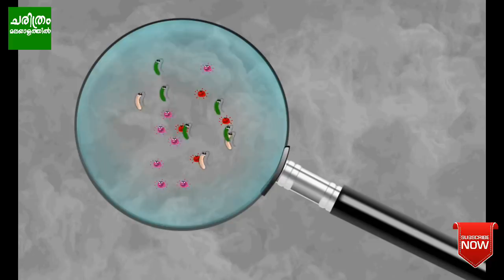ലോകത്തെ അമ്പരപ്പിച്ച് വിചിത്ര ബാക്ടീരിയ ! Students invented new kind of Bacteria malayalam | m4tech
ലോകത്തെ അമ്പരപ്പിച്ച് വിചിത്ര ബാക്ടീരിയ ! Students invented new kind of Bacteria (malayalam) | plastic eating bacteria |  science malayalam | malayalam youtube | innovation malayalam | oil eating bacteria